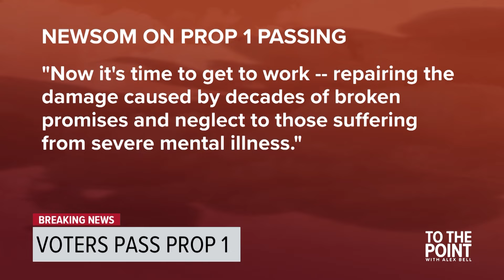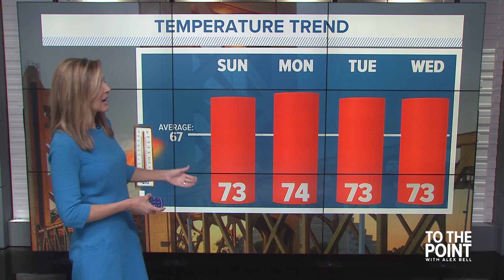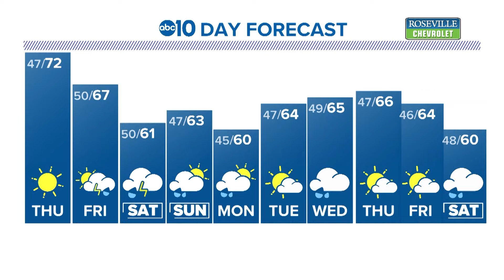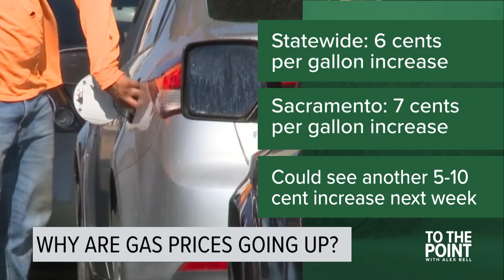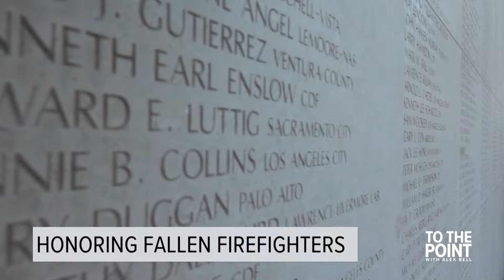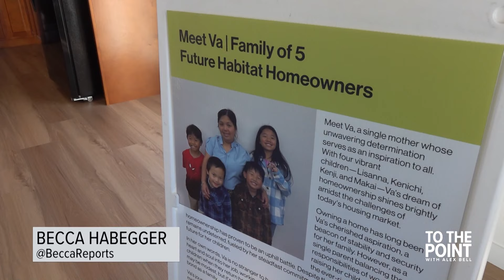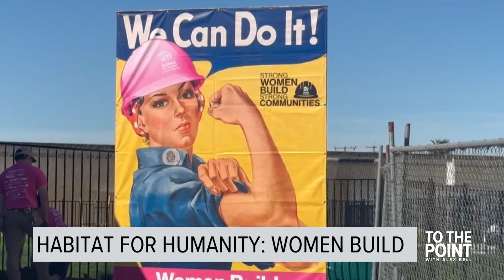New EPA emission standards | March 20, 2024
To The Point with Alex Bell | March 20, 2024 full show